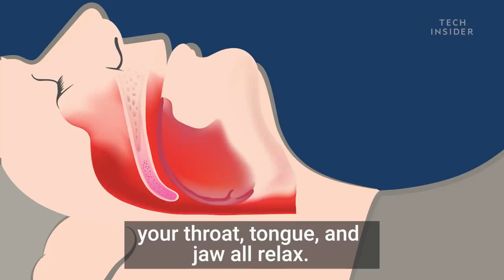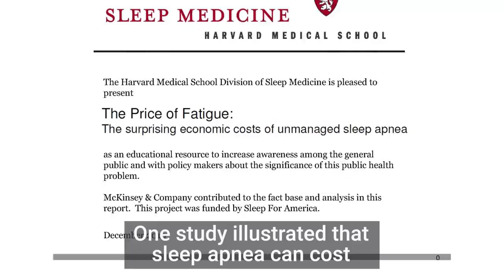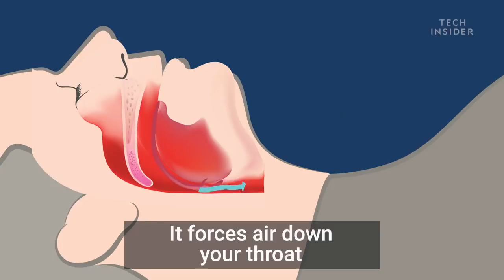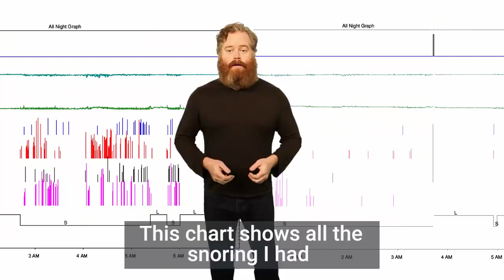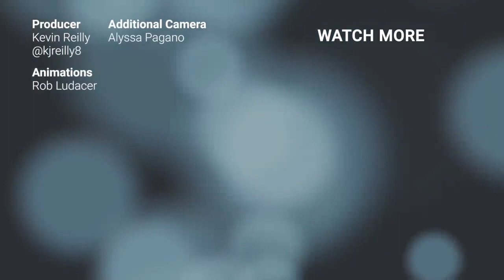A Simple Fix For Snoring And Sleep Apnea